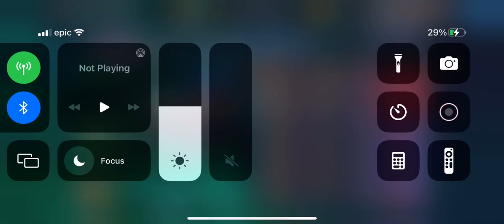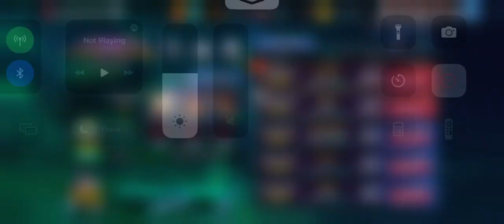UE Kyo vs Everyone - King of Fighters All Stars